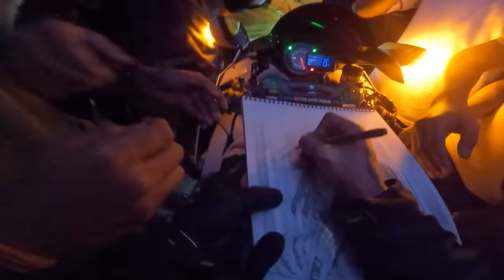H2 AUr Bmw Pr West Bengal Jaatey Waqt Logo Ne Chakka Jaam Kardiya 😰 Aur H2 Ka Crash Hoagaya